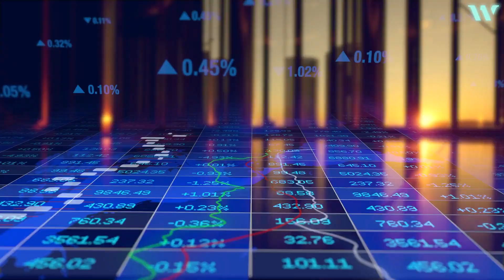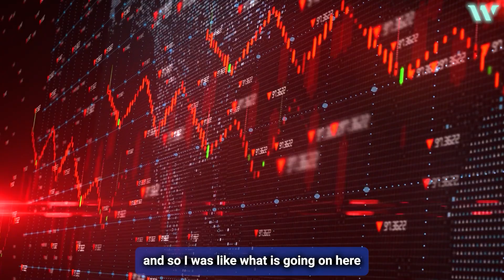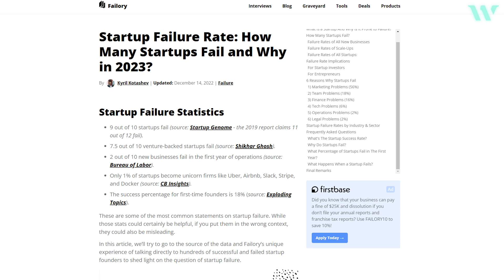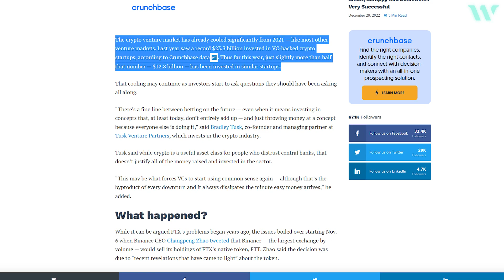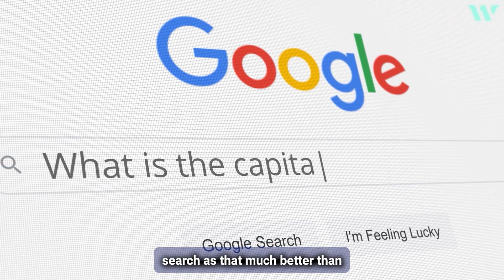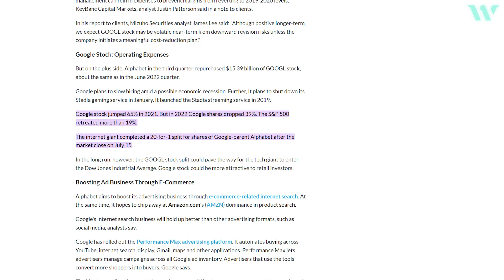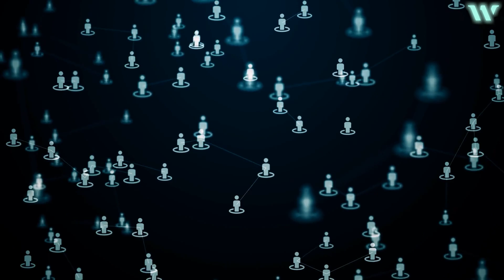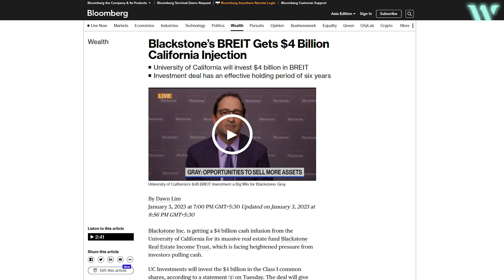"BE PREPARED!! These Companies are in HUGE Trouble..." | Chamath Palihapitiya Warns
In this video, Chamath Palihapitiya shares his views on how tech is the most suffering industry. Elon's Twitter and Mark's Meta and many companies suffering a lot. Chamath Palihapitiya says this will become worse in 2023. He also warns us to stay out of the crypto market for a while.

📩 Get our FREE Course On How To Earn Passive Income From Crypto